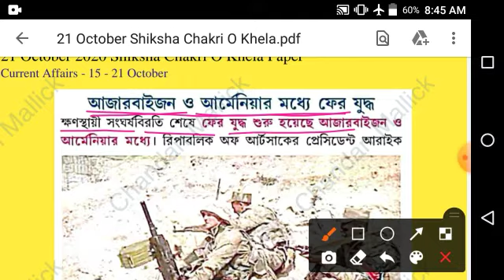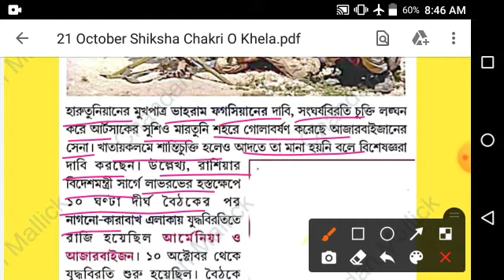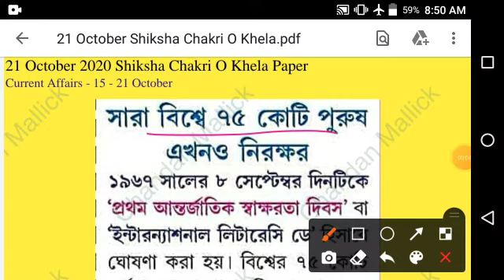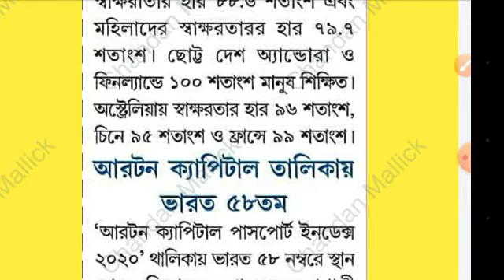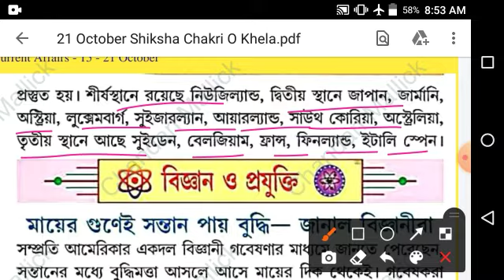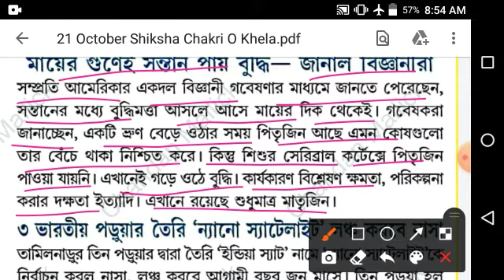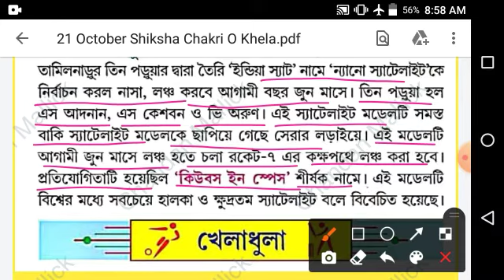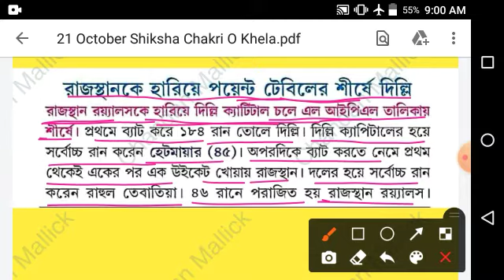21 October 2020 Shiksha Chakri O Khela | Current Affairs | 15 October to 21 October Chandan Mallick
I am teacher of English, and also a Civil Service Aspirant.

                      PART - 2

 ‌PART 2 -

PART 3 -

 If You are helped by this video then hit LIKE

PRESS 🔔 ➡️⬅️➡️⬅️➡️⬅️➡️⬅️➡️⬅️➡️➡️➡️➡️ ◆◆◆◆◆◆◆◆◆◆◆◆◆◆◆◆◆◆◆◆◆◆◆◆